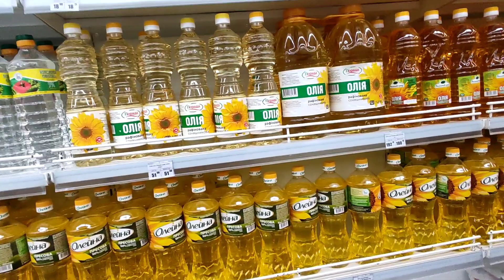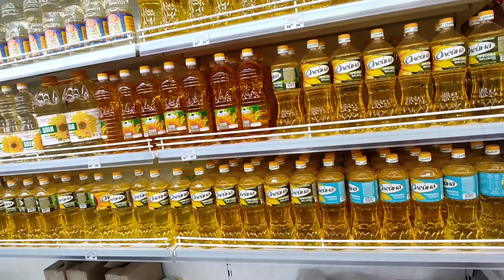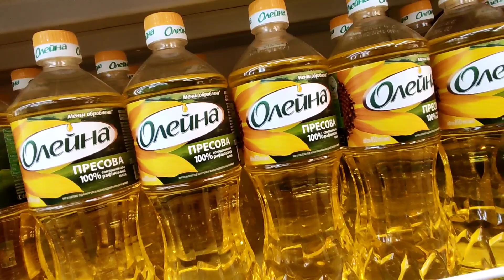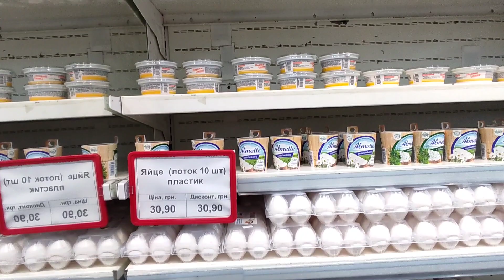Харьков Зашли в магазин